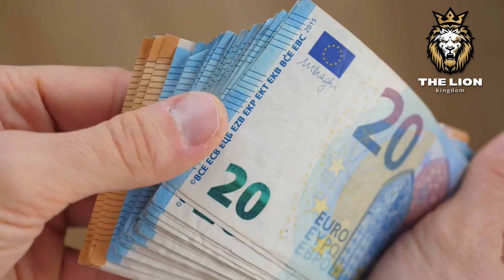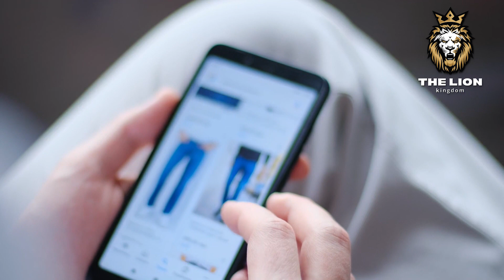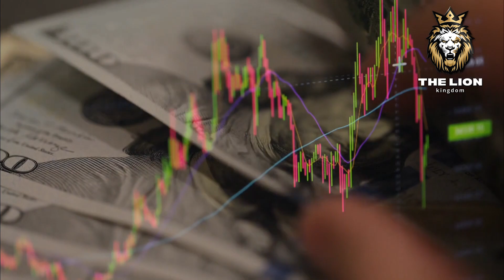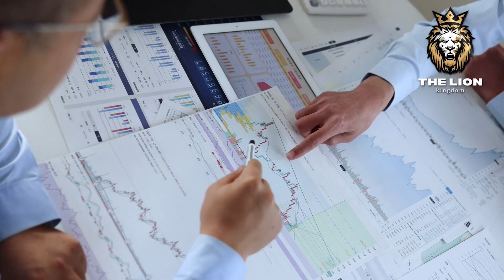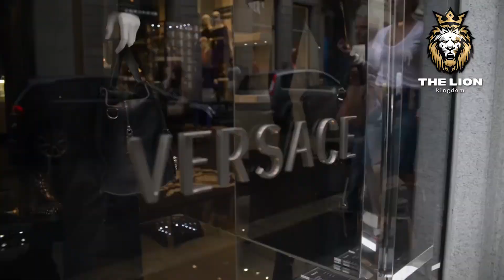World's Priciest Pursuits: Unveiling the Most Expensive and Luxurious Brands Ever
Indulge in the epitome of extravagance with our latest video, "World's Priciest Pursuits: Unveiling the Most Expensive and Luxurious Brands Ever." Join us on an extraordinary journey through the brands that redefine opulence, setting the benchmark for the utmost in luxury living and unparalleled exclusivity.

💎🌟 Unearth Unprecedented Luxury:
Discover the world's most expensive and prestigious brands, each representing a pinnacle of opulence. From fashion and accessories to lifestyle and beyond, this carefully curated list showcases the crème de la crème of high-end living.

🌍 Global Luxury Icons:
Embark on a global tour as we unveil brands that have become synonymous with ultra-luxury. These labels transcend borders, carrying a legacy of sophistication, exclusivity, and a commitment to providing unparalleled experiences.

🔍 A Glimpse into Extravagance:
Join us as we delve into the stories behind these expensive brands, exploring the craftsmanship, innovation, and unparalleled quality that distinguish them in the realm of opulence. From diamond-studded accessories to limited edition masterpieces, be prepared to be awestruck.

For those enamored by the finer things in life, show your support!

💎🌟 Elevate your understanding of opulence as we unveil the grandeur and sophistication behind the most expensive and luxurious brands that redefine the standards of high-end living! 🛍️👑